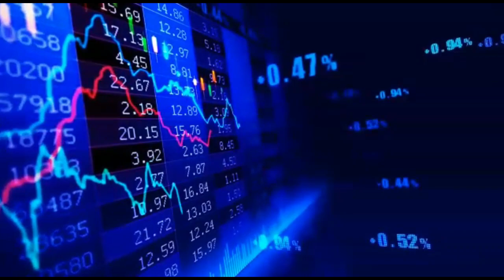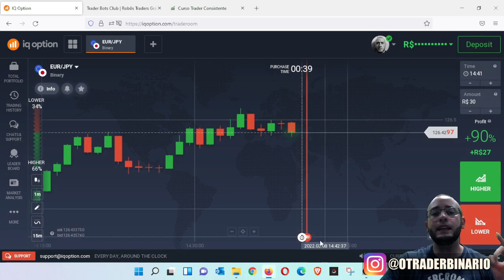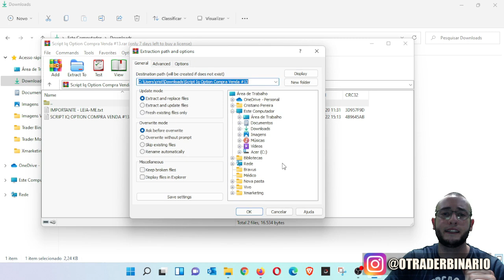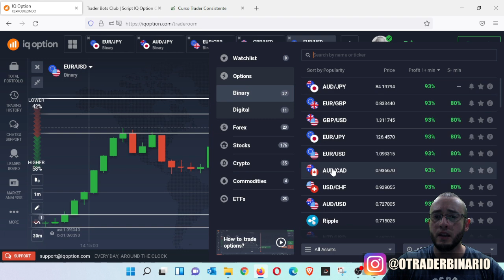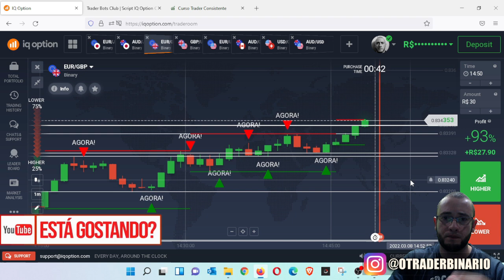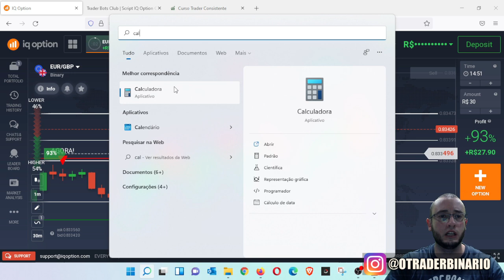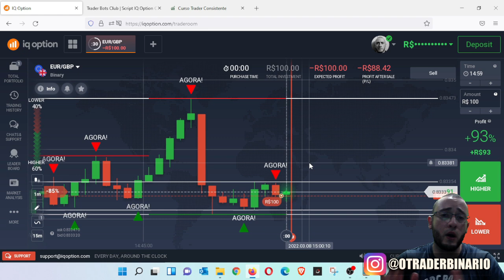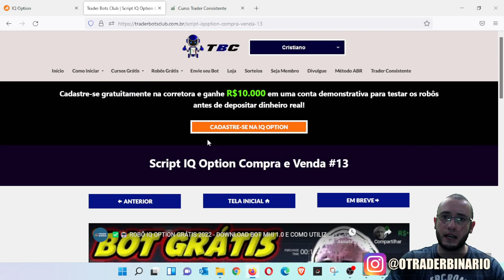✅ SCRIPT IQ OPTION GRÁTIS - DINHEIRO NA PRÁTICA COM SINAIS DE COMPRA E VENDA - TRADER BOTS CLUB